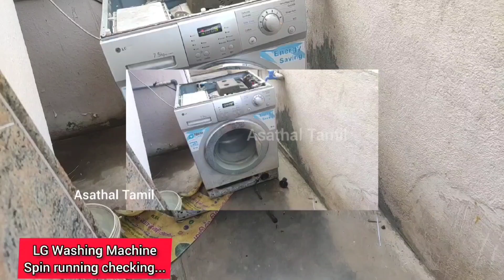LG Washing Machine Spin running checking.........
LG Washing MachineSpin running checking. asathaltamil ..